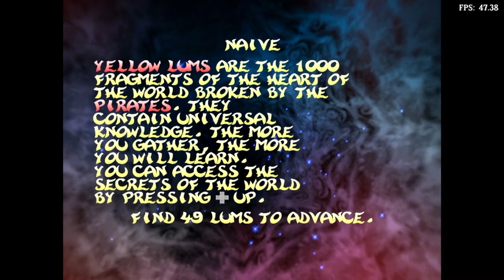Is Rayman 2: The Great Escape Playable? RetroArch Performance [Series X | Flycast]